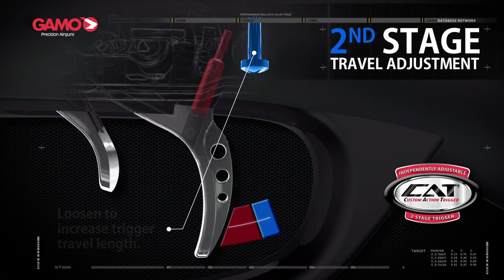Top 6 Best Gamo Air Rifle 2021/ Best Pellet Rifle for Hunting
Links to these Gamo Air Rifle mentioned in the video.

01. Gamo Varmint Air Rifle
02. Gamo Whisper Fusion Air Rifle
03. GAMO Urban PCP Air Rifle
04. GAMO Roadster IGT10xGEN2
05. Gamo Swarm Fusion 10X GEN2
06. Gamo Recon G2 Whisper Air Rifle

Hey guys in this video, we are going to be checking out list of Top 6 best gamo Air Rifle in 2021. Gamo?is a Spanish air pellet manufacturer and one of the most popular manufacturers of air guns in the world. It’s really not difficult to see why. Sitting right on the lower edge of high end, these are usually pretty good guns to get your start in air rifles. They tend to be relatively inexpensive and fairly solid weapons that will last at least long enough for you to get good at the sport and want something better. Here are some of the best guns that Gamo produces. So, in this video we are going to discuss list of top 6 best  gamo Air Rifle. We make this list based on our personal opinion and average research. Please encourage us to make more video if you like our videos. Keep in touch with us. Thanks!!